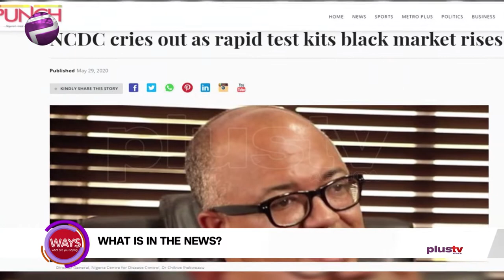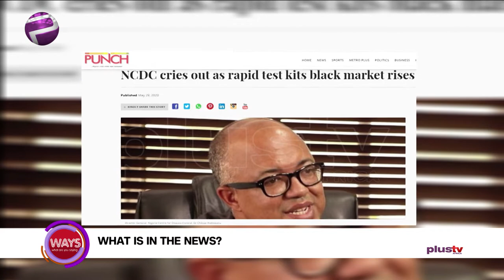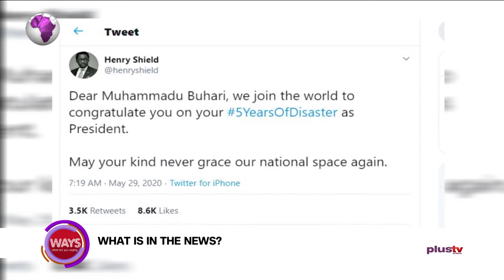Buhari Fifth Anniversary: 5-Years Of Waste - Secondus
Composting Day is a great opportunity to "Go Green" and help the environment.

It is common knowledge, that you can compost garden and yard vegetation, as well as kitchen (vegetable) scraps but, you can also recycle many other things, including papers, untreated wood, and cardboard. C